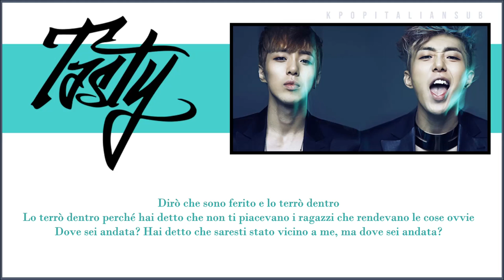[SUB ITA] TASTY - Solo